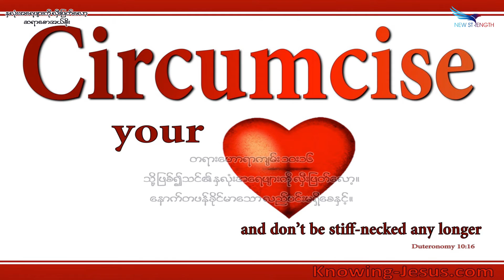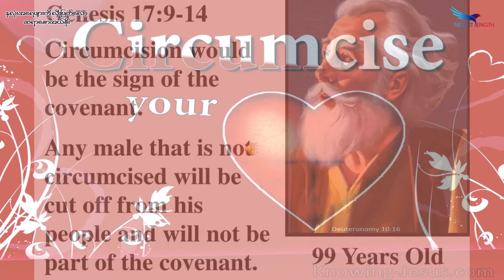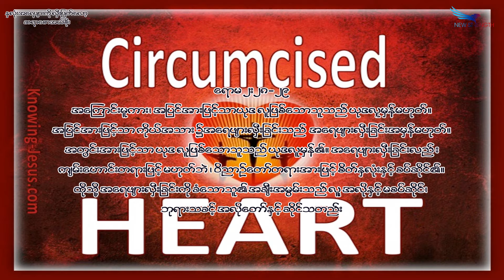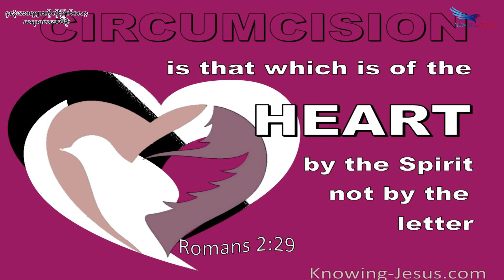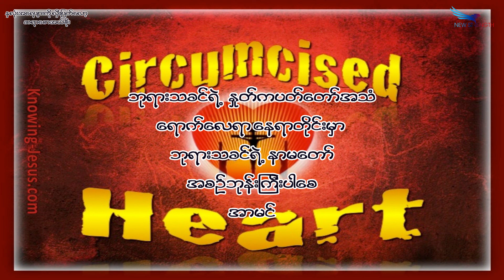August 10, 2021, နှလုံးအရေဖျားကို လှီးဖြတ်လော့, Saya Saw Eh Soe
(တရားဟော ၁၀:၁၆) (ကမ္ဘာ ၁၇:၉-၁၄) (၂ပေ ၁:၄) (ရောမ ၂:၂၈-၂၉)